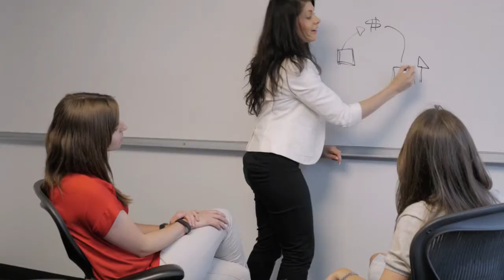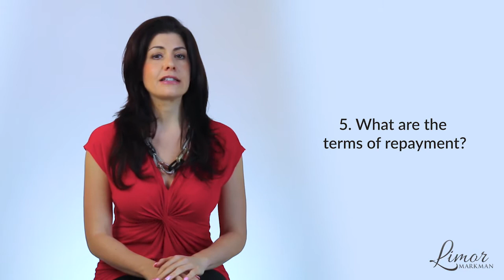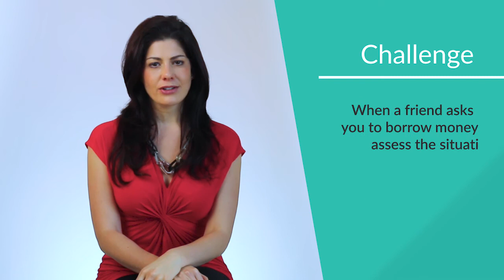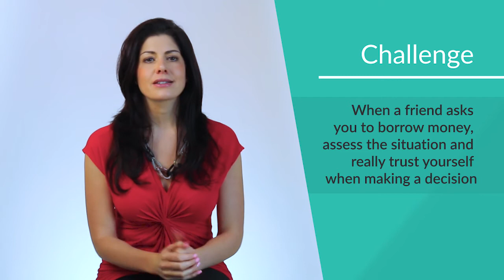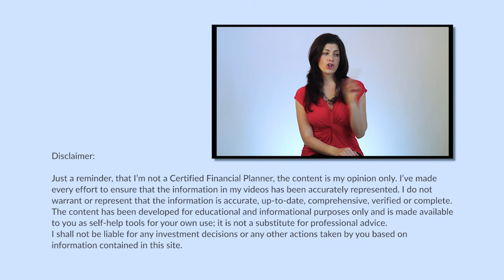HOW TO LEND MONEY TO FRIENDS | Financially Fabulous with Limor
We've all been asked by a friend or two to borrow money.  This is such a tough call!  What to do when you want to help a friend, but want to ensure you get your money.  In this video I give you the five key things you should consider and feel good about before you start handing our your hard earned money!

Here is a recap of the video:

-00:35 Should you lend money to a friend?
-00:56 #1 question: What is the money for?
-01:18 #2 question: What is the root cause of the need for money?
-01:32 #3 question: How will you get your money back?
-02:08 #4 question: Do you trust your gut?
-02:29 #5 question: What are the terms of repayment?
-03:11 When friends ask for money it can pull on your heartstrings
-04:24  Example of lending money with boundaries
-05:10 Tweetable: Sometimes lending money to a friend hurts them more than helps them!
-06:58 Challenge: When a friend asks you to borrow money, assess the situation and really trust yourself when making a decision